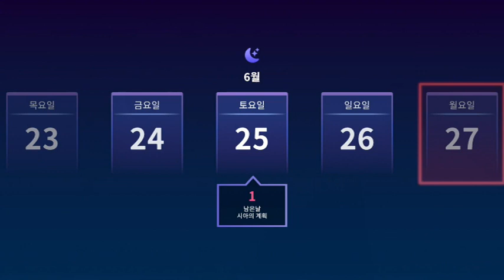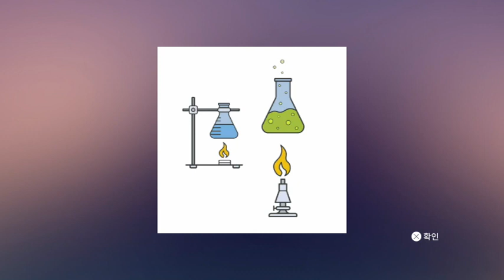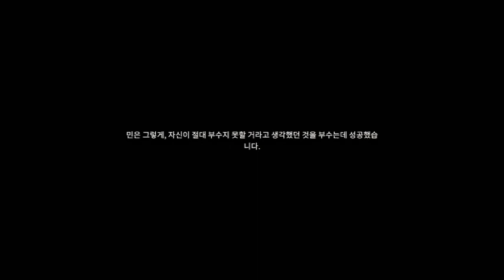이터나이츠 4일차: 이것이 K 미연시에 K 페르소나라고? 심지어 이걸 1명이 "거의" 다 만들었다고?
*녹화가 중간에 끊기는 바람에 영상이 다소 매끄럽지 못 한점. 양해 부탁드리겠습니다.

이터나이츠 (플스5판) 생방 영상입니다.
영상 즐겁게 시청하셨기를 바랍니다.
댓글은 자유롭게 달아도 되나 알잘딱깔센!